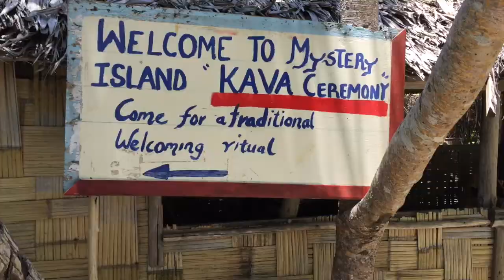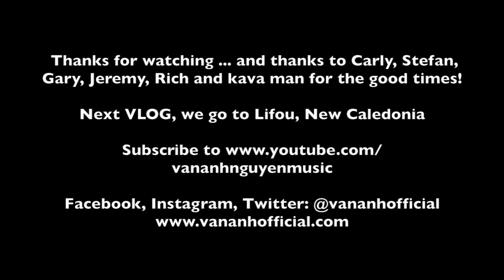VLOG #67 MYSTERY ISLAND, VANUATU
Why was this called Mystery Island? Is it mysterious? Find out as we explore this AWESOME island, part of Vanuatu!

CONCERT PIANIST | PRODUCER | COMPOSER | VLOGGER
Van-Anh Nguyen